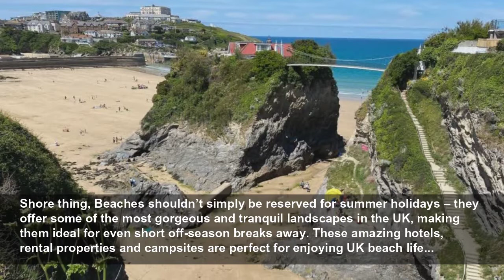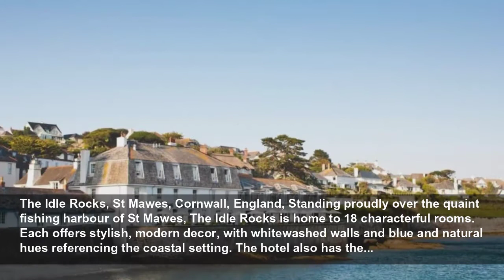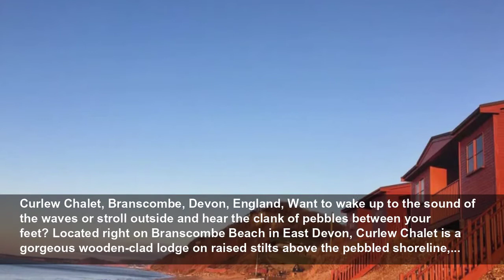The UK’s coolest beachside stays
These are the most incredible beachfront stays in the UK...
Love Exploring
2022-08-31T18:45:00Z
Shore thing, Beaches shouldn’t simply be reserved for summer holidays – they offer some of the most gorgeous and tranquil landscapes in the UK, making them ideal for even short off-season breaks away. These amazing hotels, rental properties and campsites are perfect for enjoying UK beach life...
Quirky Townhouse, Brighton, England, Brighton is surely the capital of coastal cool, with its retro pier, colourful shopping streets and lively bars by the bucket (and spade) load. Check out this former Victorian resort city in style by checking into this quirky Airbnb, located just a five-minute...
Garden Cabin, Newquay, Cornwall, England, For a budget stay within walking distance of the beach, this cosy cabin is just the thing. The wooden-clad studio has space for two guests, with a loft-style bed and two plush armchairs, plus a bathroom featuring an outdoor bath and shower (if you can...
Fossil Cottage, Nash Point Lighthouse, Glamorgan, Wales, Quaintly named Fossil Cottage is located just moments away from the historic Nash Point Lighthouse, which has occupied this wind-whipped part of the Welsh shoreline since 1832. The converted barn has been transformed into a cosy holiday...
Lawton & Lauriston Court Hotel, Llandudno, Wales, Ranked among the top 25 hotels in the UK by Tripadvisor, Lawton & Lauriston Court Hotel should be on your radar for a relaxing getaway. Occupying a scenic spot overlooking Llandudno Bay, the family-run guesthouse has 35 modern rooms, furnished...
The Headland Hotel and Spa, Newquay, England, Towering above a craggy stretch of the Newquay coastline, pocketed with tiny coves and lapped by azure seas, The Headland Hotel and Spa has been in this stunning spot for more than a century. Built in 1897, the 5-star, family-run hotel has 78 artfully...
The Surf Shack, Causeway Coast, Ballycastle, Northern Ireland, Want to hit the waves? Whether surfing’s your thing or not, this cool coastal property makes an ideal bolthole if you’re visiting the Causeway Coast. Situated near Ballycastle, with its golden-sand beach and nearby Rathlin island to...
Star Castle Hotel, St Marys, Isles of Scilly, England, Owing its name to the star-filled skies the island is known for (and of course the 16th-century castle it occupies), Star Castle Hotel is located on St Marys, the largest of the Scilly Isles. Rooms within the fortress are suitably grand:...
A Stone's Throw, Perranporth, Cornwall, England, As the name suggests, this gorgeous self-catering property is about as close to the beach as you can get without actually being on it. Located in Perranporth on the north Cornish coastline, the two-bedroom apartment sleeps up to five guests, with...
Artist Residence, Brighton, East Sussex, England, At the Artist Residence, no two rooms are the same: since the hotel put out an advertisement offering artists to stay for free in return for their services, each is decorated with unique murals and artworks. It feels like the perfect setting in...
The Idle Rocks, St Mawes, Cornwall, England, Standing proudly over the quaint fishing harbour of St Mawes, The Idle Rocks is home to 18 characterful rooms. Each offers stylish, modern decor, with whitewashed walls and blue and natural hues referencing the coastal setting. The hotel also has the...
Seaview Cottage, Islandmagee, Northern Ireland, The Causeway Coast, which takes its name from the storied Giant's Causeway, is a haven for nature-lovers, walkers, bird-watchers and beach-goers. Soak in all it has to offer with a stay at this tranquil Airbnb. Situated on the peaceful Islandmagee...
Sea Sentry, Shaldon, Devon, England, This artfully designed, cliff-side dwelling is proof that good things often come in small packages. As seen on Channel 4’s George Clarke's Amazing Spaces, the one-bedroom tiny home on the South Devon coast was originally built in the Second World War, as a...
Stargazing Beach Hut, Mudeford Sandbank, England, You could be forgiven for thinking that beach huts are solely for storing buckets and spades. But this gorgeous property in Mudeford Sandbank – a sandy spit at the entrance to Christchurch Harbour near Bournemouth – has been transformed into a...
Kimberlina Carriage, Ravenscar, England, A beachfront bolthole with a difference, Kimberlina Carriage is a custom-built, rail-style carriage situated in the beautiful northern coastal village of Ravenscar. The cosy home for two has a kitchen and dining area, banquette-style seating, a loft bed...
Curlew Chalet, Branscombe, Devon, England, Want to wake up to the sound of the waves or stroll outside and hear the clank of pebbles